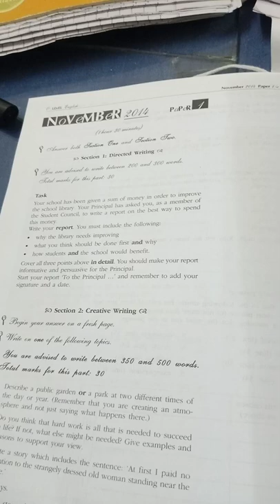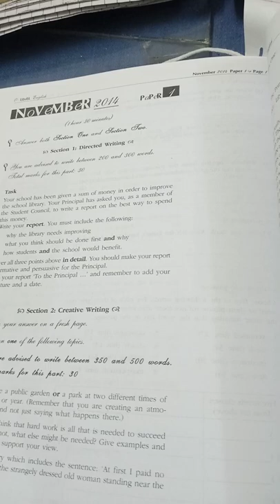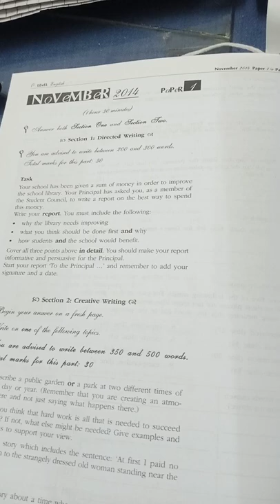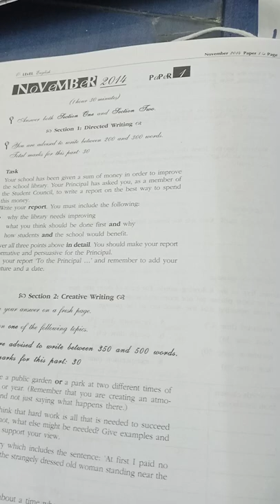Lecture 1 past papers o level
This lecture can help you to understand how to attempt Paper 1 GCE o level examination.